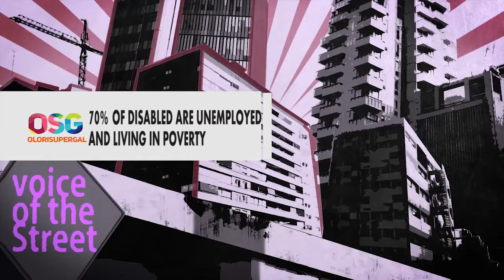NEW ON VOICE OF THE STREET IN LAGOS THIS WEEK